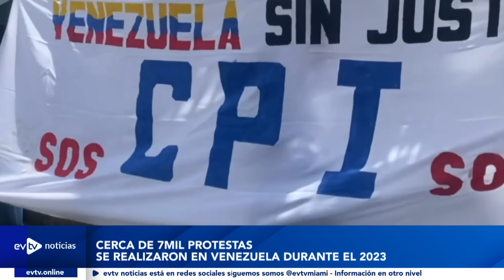ESTE FIN SE SEMANA VOLARÁ DESDE ARGENTINA | EvtvNoticias FinDeSemana | 02/10/24 1/3